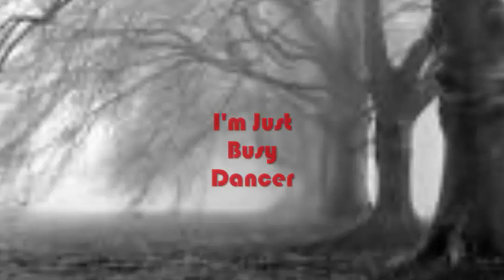(MEME)ANIMALS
Я лучше пойду,а то за такое меня точно кто-нибудь на тот свет загонит. Простите меня за это непопадающее в такт убожество!!((